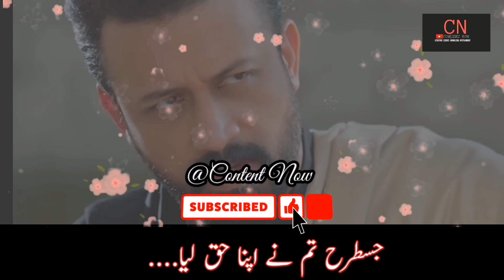Inteqam Rooh ki Ghaza hy|| Sang e Mah best Dialogue|| Hilmon & Shehrzad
Sangh mah is an ongoing beautiful Pakistani drama series telecasting on. it beautifully reflects upon the complexities of tribal life. In this edited clip, one of the scenes and some iconic dialogues are presented with subtitles is presented.

D.S: This is purely for entertainment and educational purpose and it doesn't pose any damage to the original one rather it promotes that.